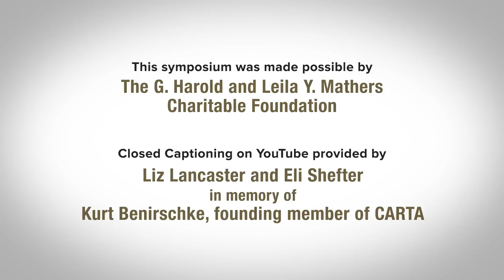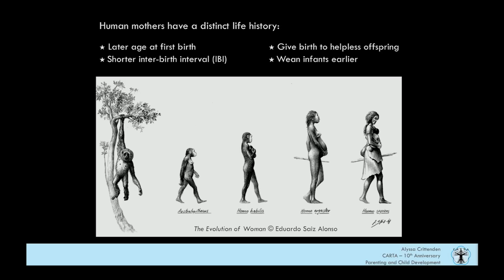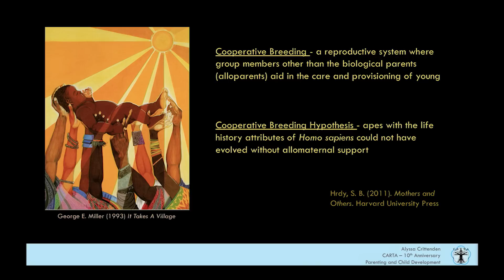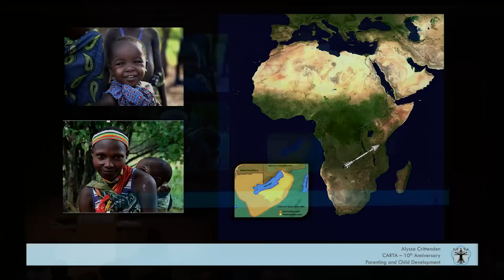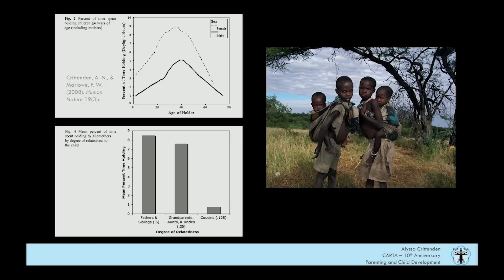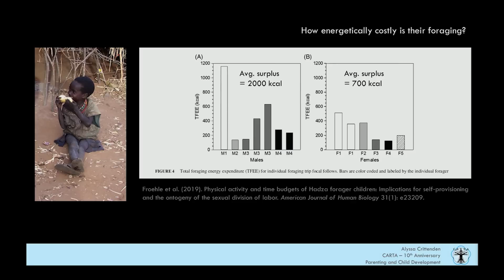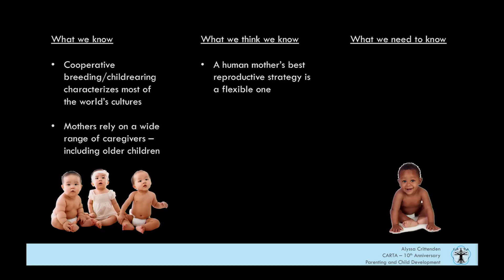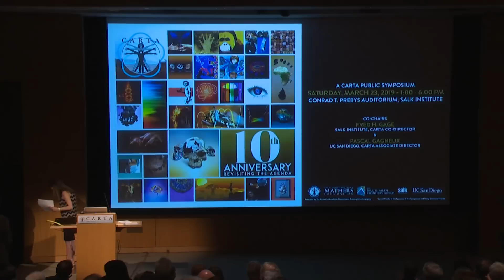Alyssa Crittenden: Parenting and Child Development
1:38 - Parenting and Child Development - Alyssa Crittenden

CARTA celebrates its 10th anniversary with a whirlwind tour of anthropogeny, the study of the origin of humans, by addressing these questions across multiple disciplines: What do we know for certain? What do we think we know? What do we need to know? How do we proceed? Recorded on 3/23/2019. Series: "CARTA - Center for Academic Research and Training in Anthropogeny" [Show ID: 34707]